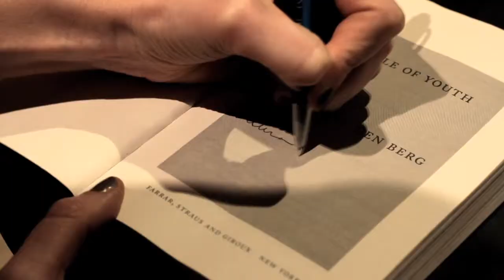Laura van den Berg, Steve Gunn, and Sloane Crosley at the Originals Series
The Originals Series: Sloane Crosley hosts an evening of conversation and music featuring author Laura van den Berg (The Isle of Youth) and Steve Gunn (of Kurt Vile and the Violators).